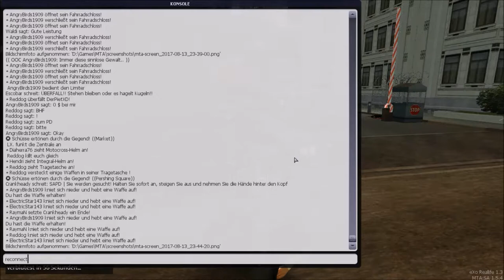eXo Reallife - SDM #94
Über den Vorfall wurde sich nicht beschwert.